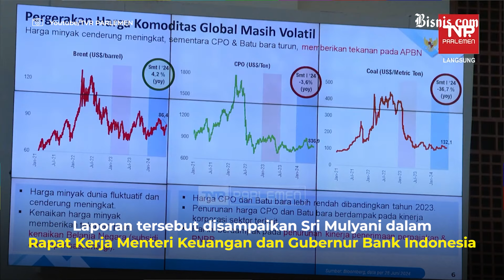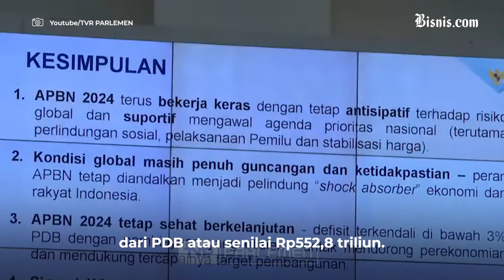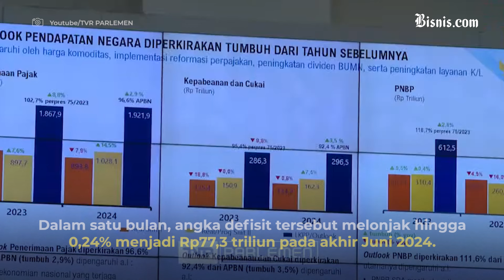Baru Semester I, APBN 2024 Catat Defisit Rp77,3 Triliun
Menteri Keuangan RI, Sri Mulyani Indrawati melaporkan defisit yang terjadi pada Anggaran pendapatan dan Belanja Negara Semester I/2024. APBN dilaporkan mengalami defisit sebesar Rp77,3 triliun atau sebesar 0,34% dari total PDB RI. Angka tersebut melonjak dibandingkan periode yang sama pada tahun lalu yang mengalami surplus sebesar Rp152,3 triliun.